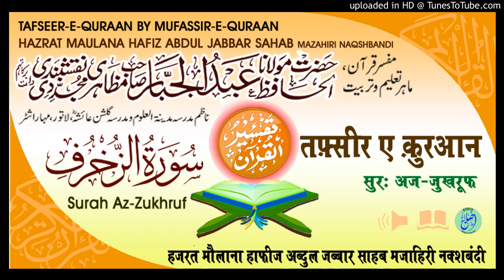Tafseer Surah Az-Zukhruf Aayat.61-67 # HAZRAT MAULANA HAFIZ ABDUL JABBAR SAHAB MAZAHIRI NAQSHBANDI